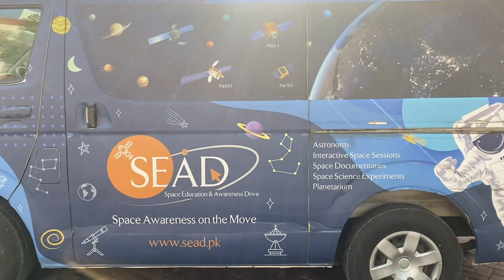SPACE EDUCATION & AWARENESS SESSION BY SUPARCO @ SOAR DHA EME CAMPUS!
Space Education & Awareness Department (SUPARCO) conducted  a session for our learners @ EME campus.

Our learners were introduced with SUPARCO and how it's functioning in Pakistan. They learnt about upper space and deep space missions. It was really interesting for our learners to learn about Geosynchronous Satellite PAKSAT 1R and Remote Sensing Satellite PRSS 1 launched by Pakistan.